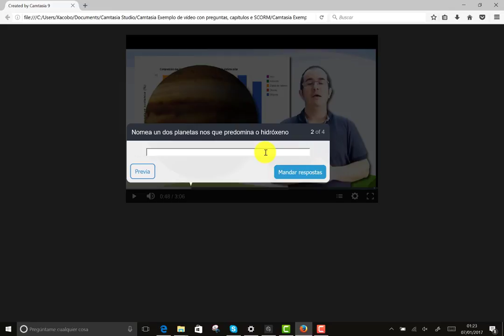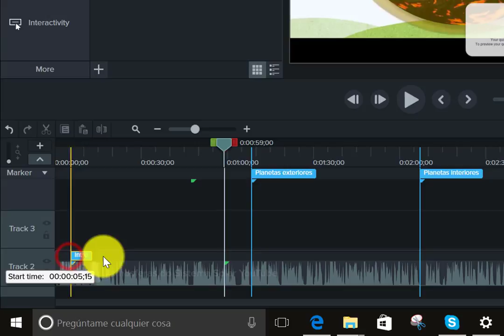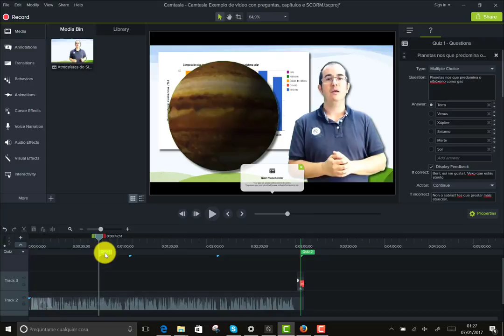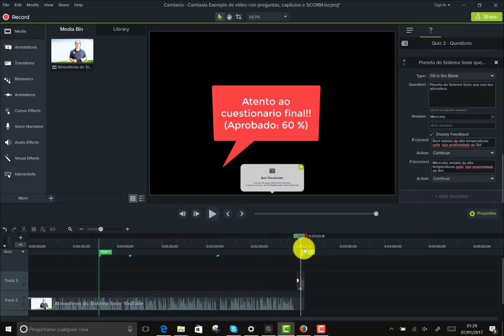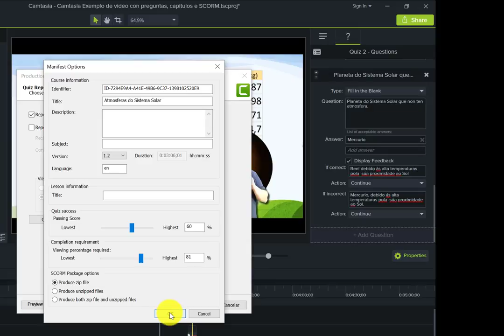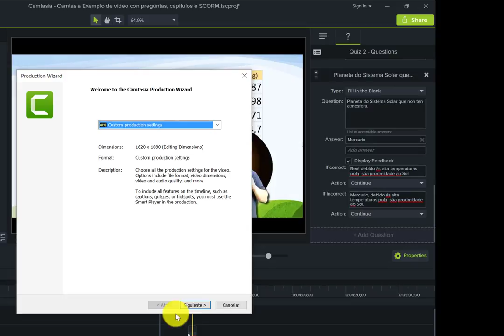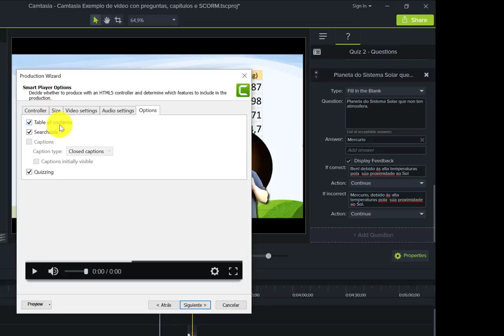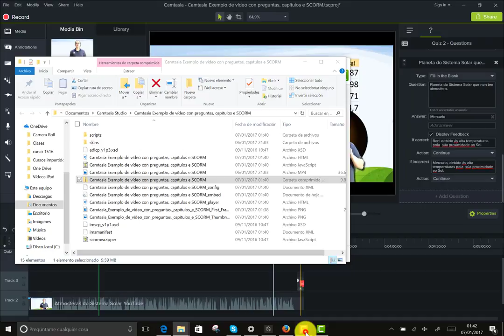Camtasia 9. Vídeos interactivos con preguntas, menú e SCORM (gal)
Queredes aprender a facer un vídeo interactivo con cuestionarios e capítulos para poder navegar dentro do vídeo con Camtasia 9? Como podo facer para subilo ao meu Moodle producindo un paquete SCORM? este é o teu vídeo... paso a paso serás capa de conseguilo.